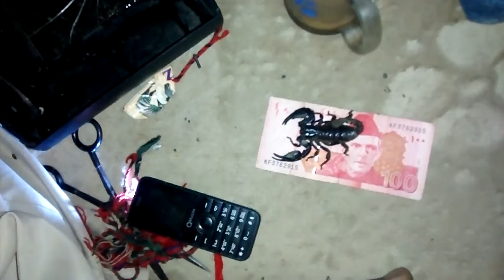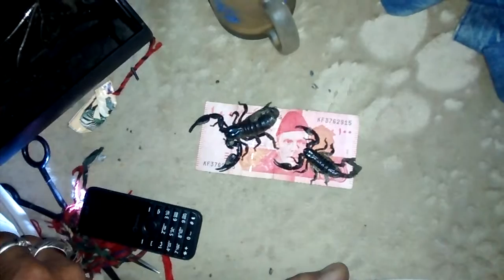Reptile Expert Showing His Personal Collection Collection Black Scorpio